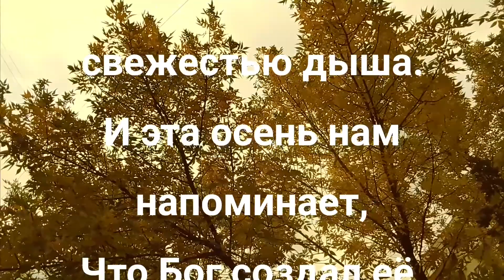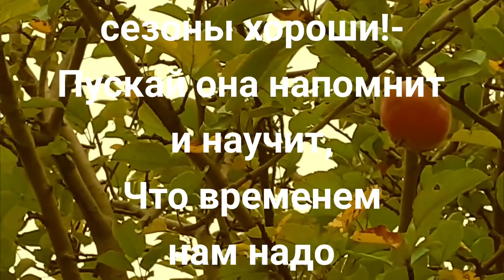И СНОВА ОСЕНЬ...